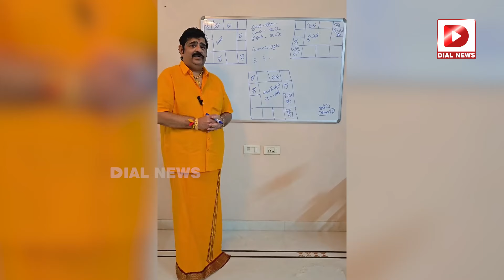మాట తప్పిన వేణు స్వామి.. నువ్ మారవా.. || Venu Swamy about Naga Chaitanya Sobhita || Dial News